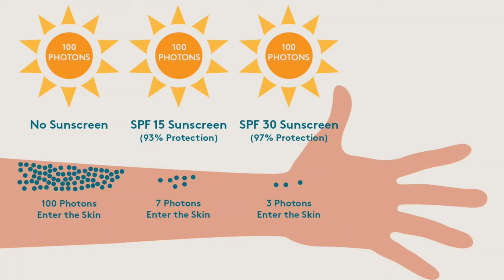lotus herbal whiteglow skin cream, lotus herbal cream, lotus herbal night cream review, हिंदी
lotus herbals gel creme,gel cream,for oily skin,best cream for oily skin,skin whitening cream,skin brightening ream,white glow cream,best cream for dry skin,chehre ko gora banane ki cream,sanwli skin k liye cream,cream for dark skin tone,fairness cream,best fairness cream,beauty and style with me richa,lotus herbals youthrx gineplex anti ageing,honest review,skin care product,nightcream,cream,lotus herbal cream,lotus herbal night cream